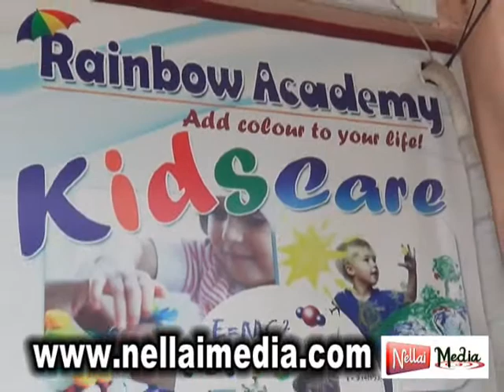Nellai Rainbow Kids School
நெல்லை ரெயின்போ குழந்தைகள் பள்ளி  திருவள்ளுவர் தினம் விழா